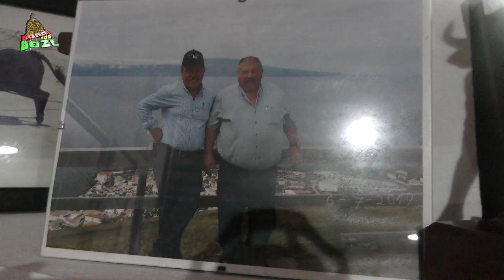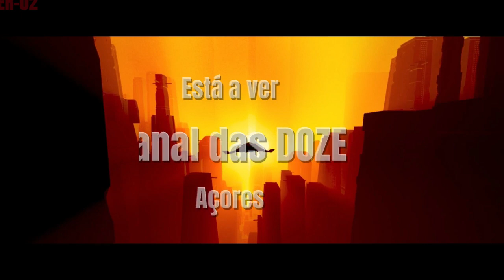Ferra 2023 Álvaro Amarante - São Jorge 1º dia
Primeiro dia da já tradicional Ferra da ganadaria Álvaro Amarante nas Velas, São Jorge. Gente de todas as ilhas e das nossas comunidades de emigrantes, marcaram a sua presença.